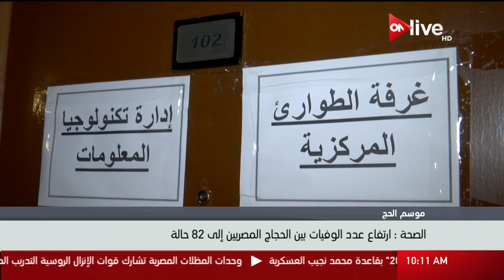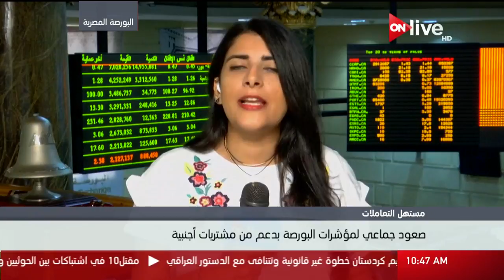نشرة أخبار العاشرة صباحاً - الاثنين 11 سبتمبر 2017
الموقع الرسمي للقناة  ..